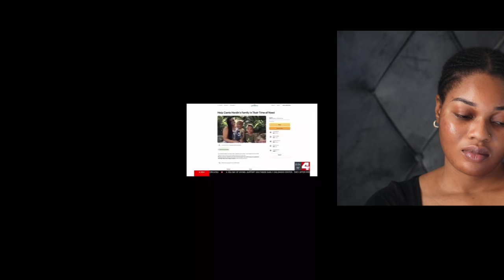Exploring the Tragic Case of a Pastor Unalive his Wife of 12 Years | Decentering Men"